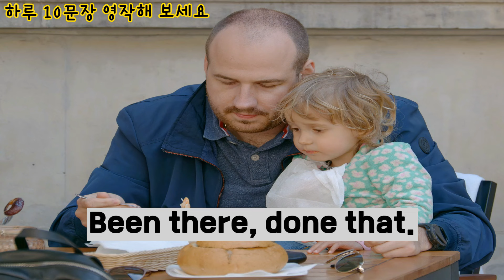하루 10문장 영작하기 / 원어민 생활영어 / 미드영어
일상생활영어 문장, 꼭 알아야 하는 아주 쉬운 문장, 바로 써먹는 영어 문장 듣고 따라 말하기